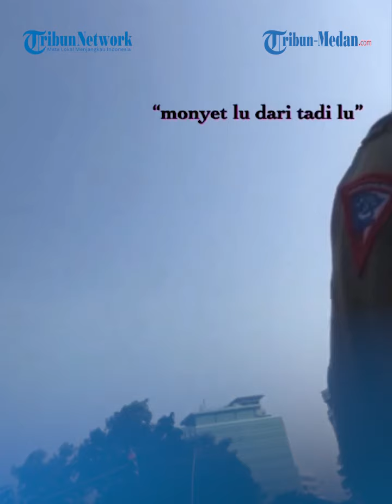Reaksi Kombes Latif Usman Lihat Rekaman Polantas Caci Pengendara hingga Ancam Patahkan SIM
TRIBUN-MEDAN.COM - Viral sebuah rekaman video yang memperlihatkan Polantas marah-marah ke pengendara motor hingga mengancam patahkan SIM.

Tak cuma itu, Polantas juga melontarkan kata-kata cacian ke pengendara motor.